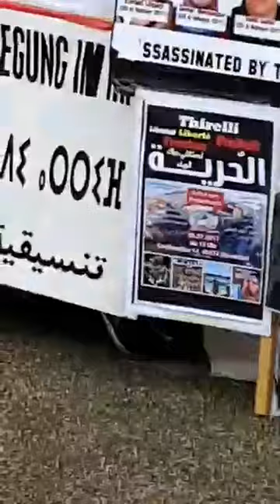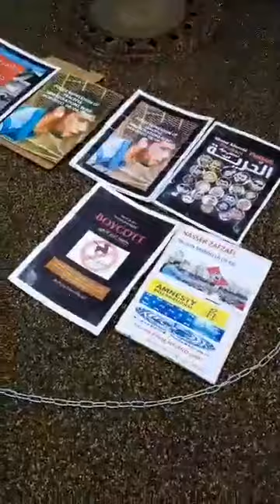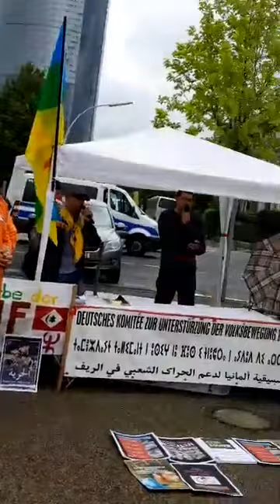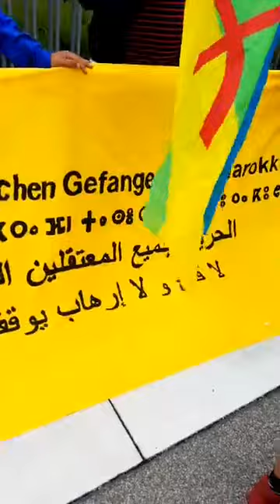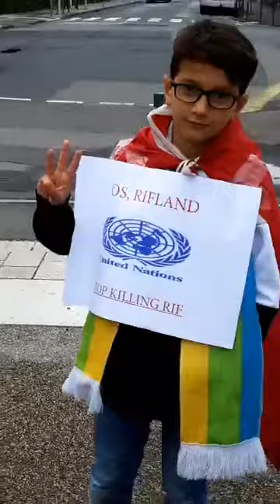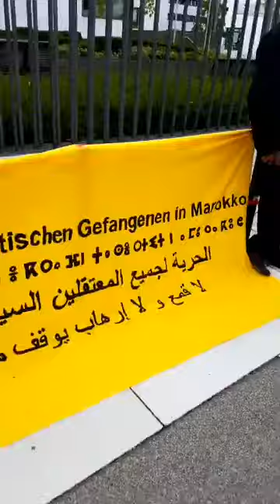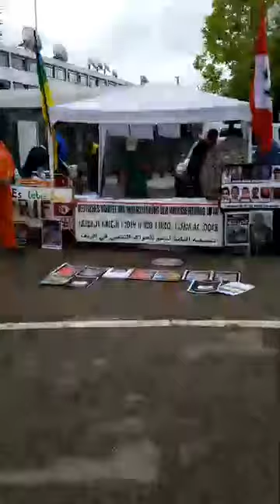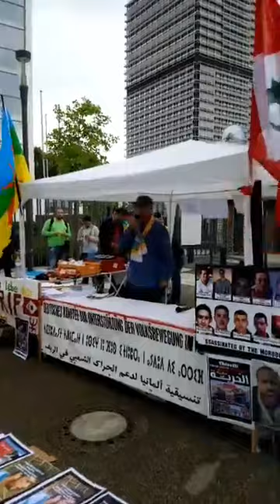مباشرة من بون ألمانيا وقفة تضامنية مع معتقلي الحراك الشعبي بالريف live almanya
مباشرة من بون ألمانيا وقفة تضامنية مع معتقلي الحراك الشعبي بالريف